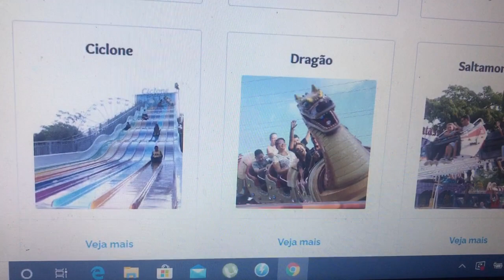Mirabilandia Montanha Russa do Dragão